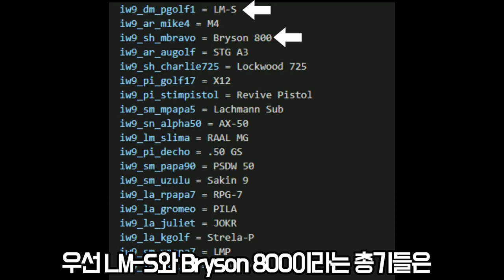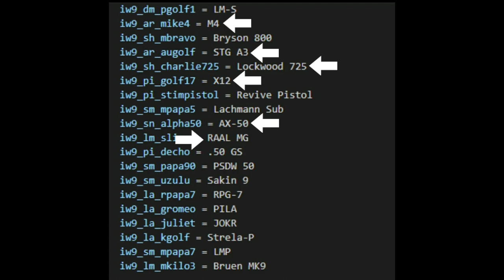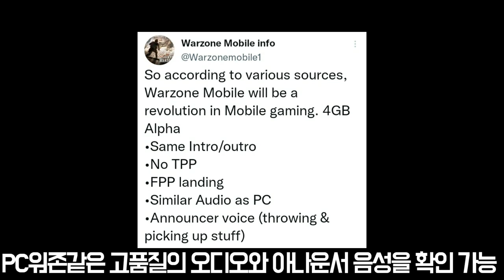"워존 모바일"에 관한 유출 자료 총정리! [콜 오브 듀티: 워존 모바일] (Feat. 트위터)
¤ 재환 설명

- 한섭 멀티플레이 최대 랭크 : 전설
- 글섭 멀티플레이 최대 랭크 : 전설

• 닉네임 : 재환방송JH (친추구걸 X)

• 기기 : 아이패드 에어 4 64GB
  - 4핑거

• 편집기
  - 키네마스터